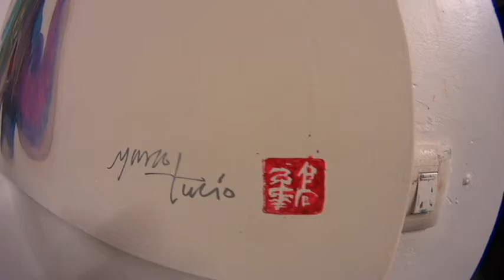one night painting on one shot camera